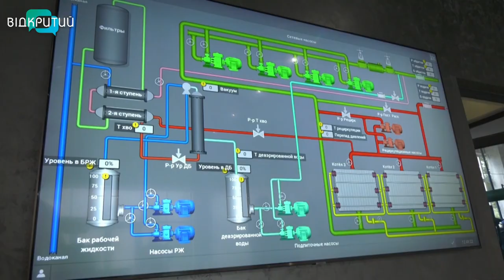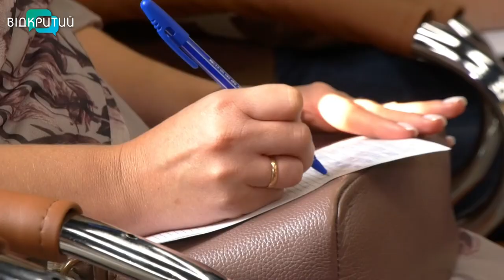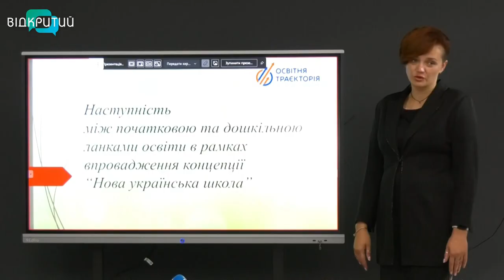Новини OPEN NEWS від 13 вересня 2022 року 13:15